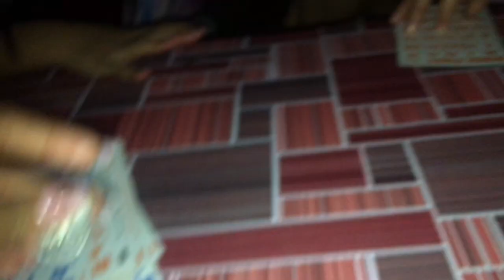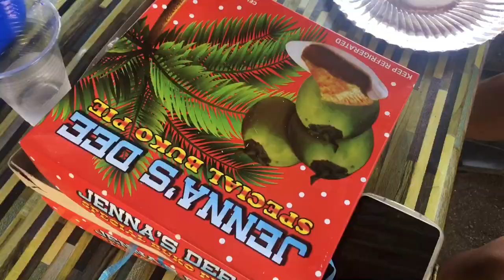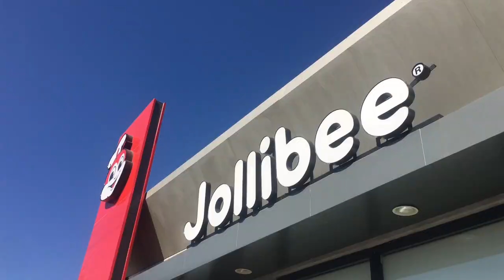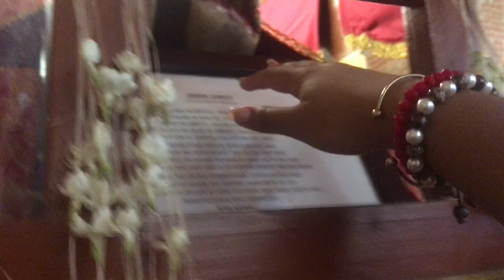Elle’s Lifestyle: Summer Getaways 1☀️ — Aurora Escapade!😱🌊🏔☀️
Hi people! I’m back! Took a short break from vlogging and tried to enjoy my life behind the camera🤍🥰. But guess what, here’s another chapter of “Elle’s lifestyle”, a series vlog documenting my life! We spent our memorable weekend at Dinggalan, Aurora!🌊🏔Saw the Sierra Madre Mountain Range and the beauty of the Ocean!

This was filmed March 25-26. I uploaded it late because holy week came (I also have a vlog for it!) and I didn’t want to post something like this during the week. Anyways, hope you liked this video and I’ll see you again on the next one! Peace!🤍🌊

All of the songs that I used are not mine — Thank you to the ones that made these wonderful songs, your masterpiece are definitely appreciated.

Credits to the righful owners!

Song: Oily Sail
Artist: Official Sound Studio (Capcut)

Hope you guys are having fun! Always remember to keep your smile bright and enjoy the little things in life!

-Elle.🌻